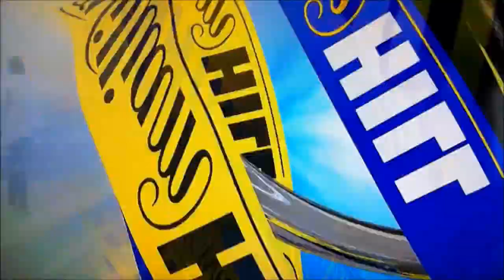Falkirk v Rangers Scottish Cup November 2013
Falkirk player gets hit in the nuts. Nuff said.